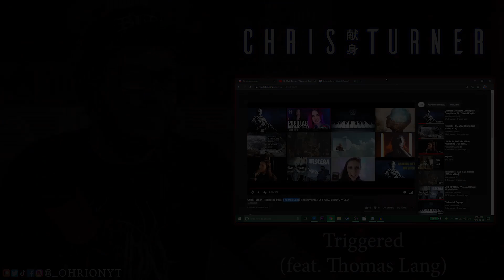Chris Turner - Triggered (ft. Thomas Lang) [Instrumental] REACTION / REVIEW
More Chris Turner Reactions Here!